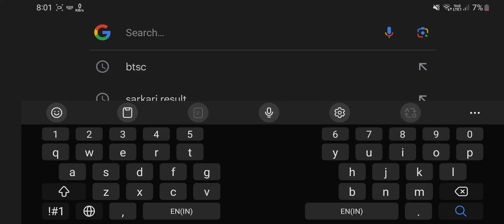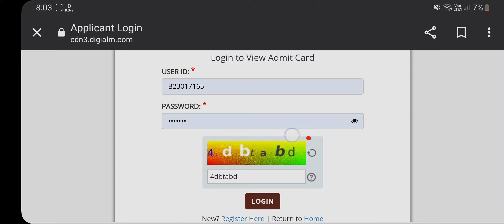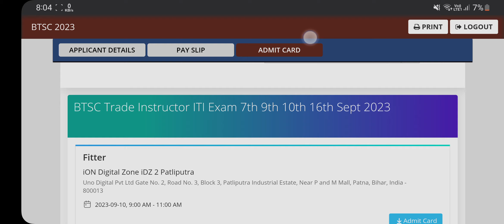BIHAR ITI INSTRUCTOR ADMIT CARD JARI|BTSC INSTRUCTOR ADMIT CARD|बिहार अनुदेशक एडमिट कार्ड जारी